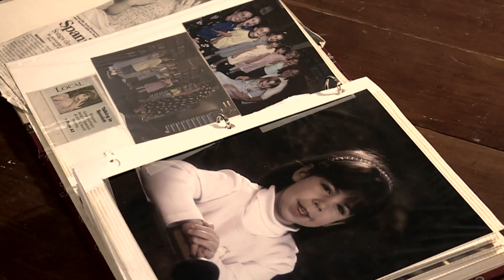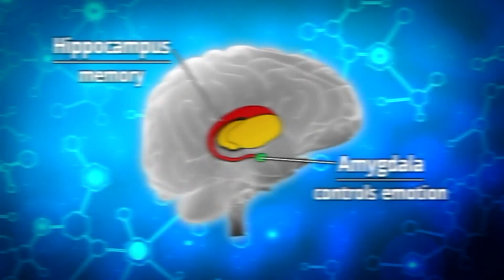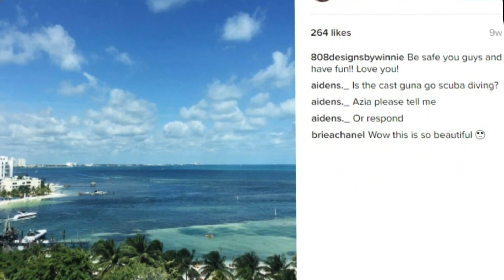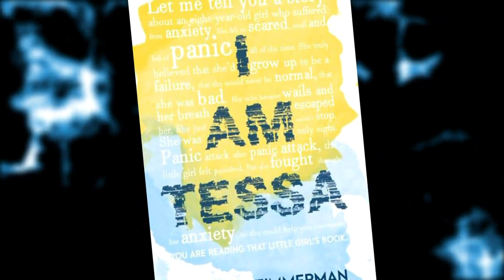Inside Your Brain - Part 6 "Anxiety"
In this 7 part series, Arielle Hixson profiles several teens and highly acclaimed experts to learn all about the most dynamic period of brain development: adolescence.

Part six covers how anxiety affects the teenage brain.